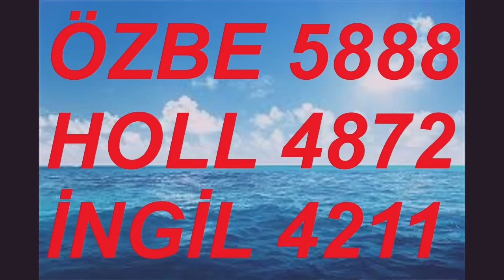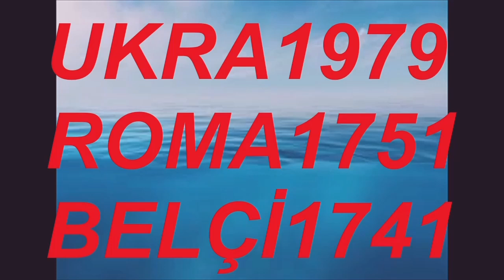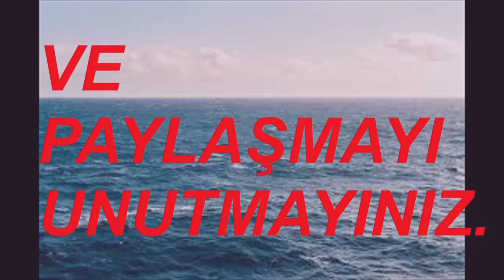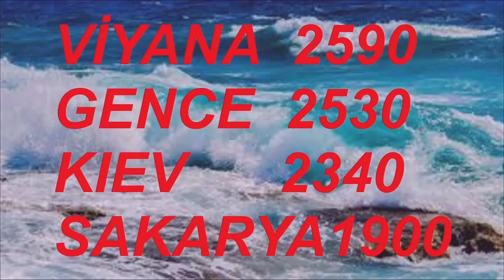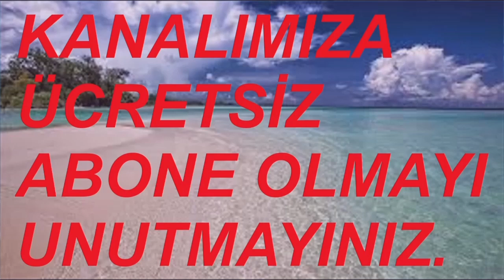KAMİL KOÇ 5 EKİM 24 SAAT 10.30 BURSA TERMİNAL VİDEO NO: 33222